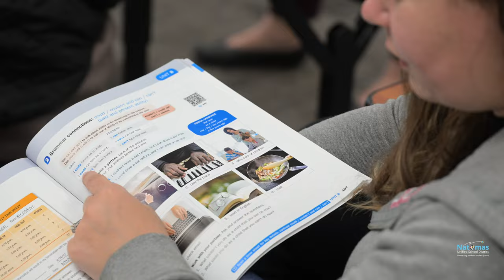Adult Education: A Bridge to a Better Path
It’s National Adult Education Week, and the Natomas Unified School District (NUSD) is showing its appreciation for Adult Education teachers and students. Adult Education is essential in helping adult learners forge a better foundation on their way to their career path. Here at NUSD, we offer multiple programs for adult learners including: General Education Diploma (GED) in Spanish and English, Food Handler Certificate classes, High School Recovery courses, and English as a Second Language (ESL) classes. All classes are held at Discovery High School.  “It’s extremely important because it gives adult students another opportunity to finish what maybe they didn’t get to while they were in school,” David Rodriguez, an NUSD Assistant Superintendent, said.